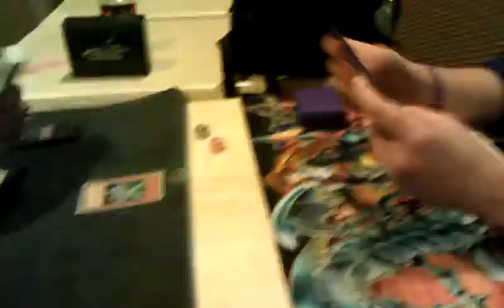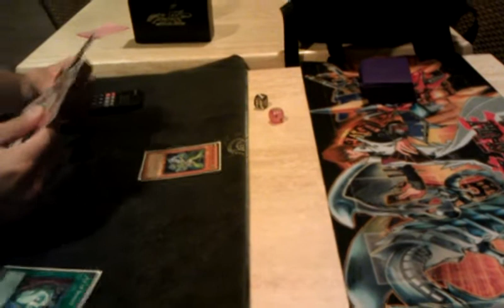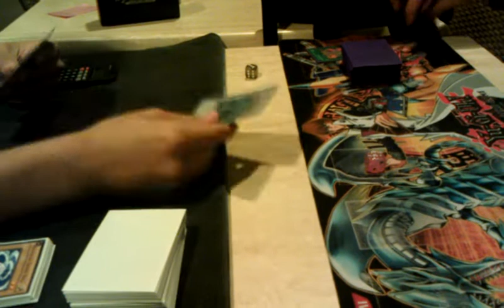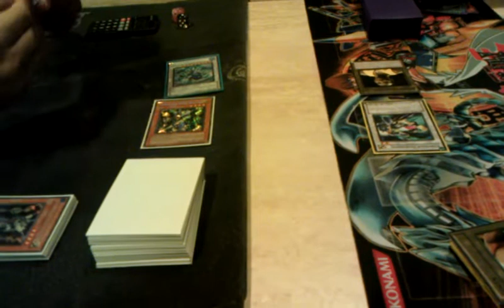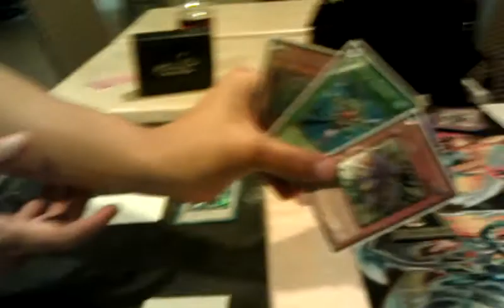dfishfan (Synchrocentric) VS BlackLusterShoulja (Agents)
Game 1 of this epic battle!...haha...

overall was a fun day but really need to practice with plants...